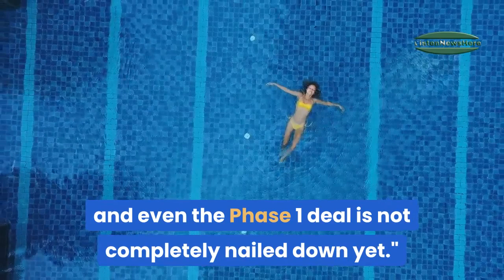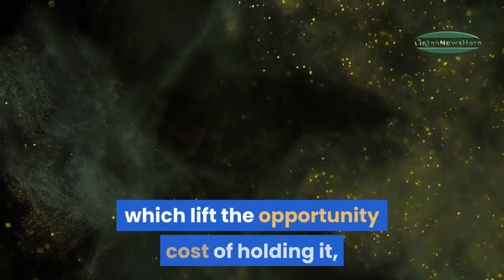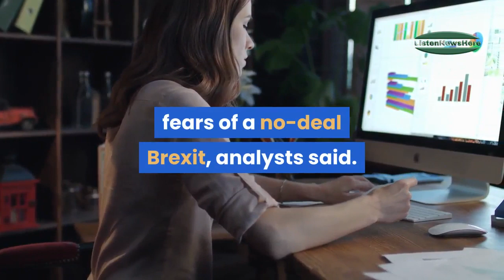precious gold dips as dollar rises palladium falls back from near 2000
Gold dipped on Wednesday, weighed down by
a firmer dollar which found support from mounting expectations
the U.S. Federal Reserve will not cut interest rates soon, while
palladium retreated from record highs.

14 die as snowfall, rain wreak havoc in Balochistan